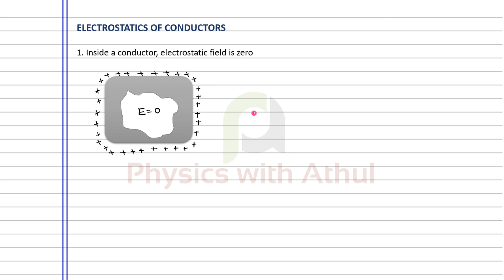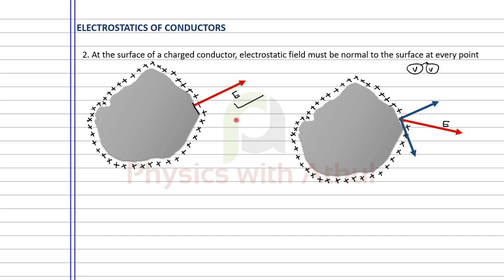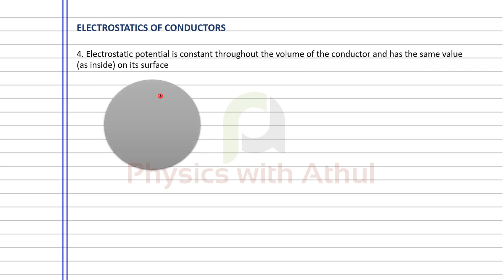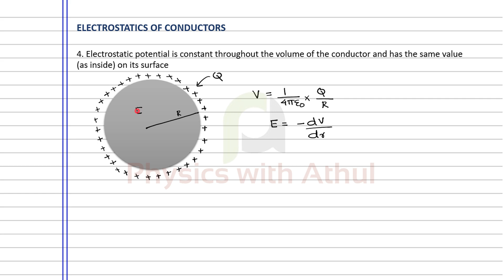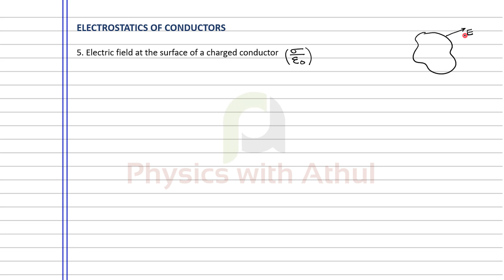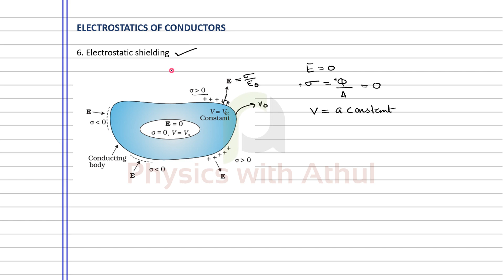Plus Two Physics || Electrostatic potential and capacitance Part 12 || Physics with Athul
Topic